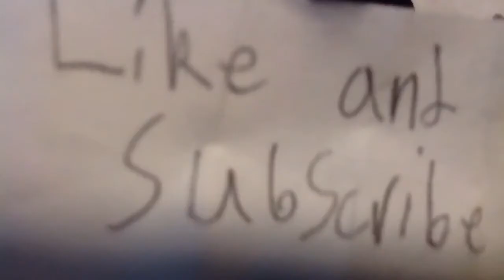Reality Gem Test w/ Blue Mask Productions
Thanks for clicking on our video! We hope you enjoyed this video and future videos to come!